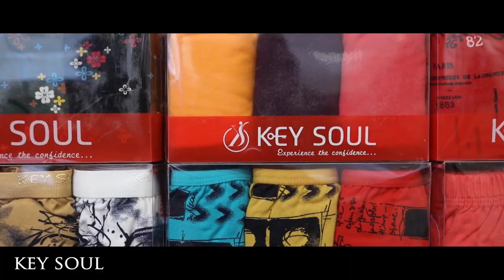GeePee Yes RCM PUC Outlet Inauguration